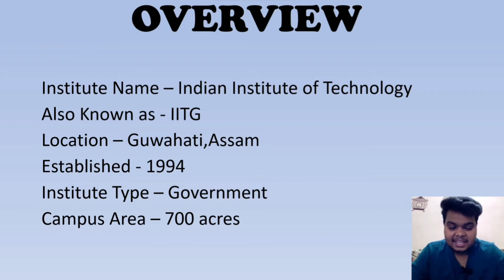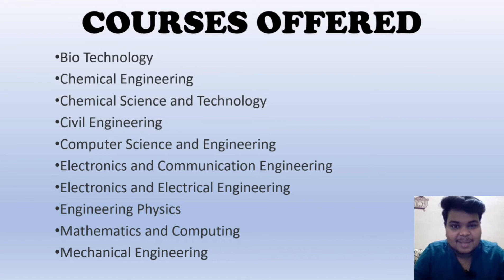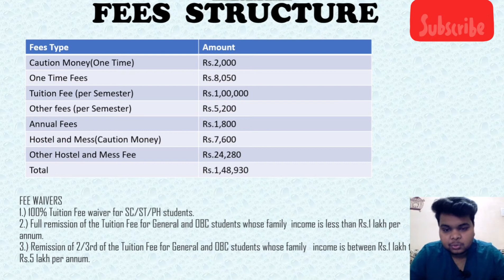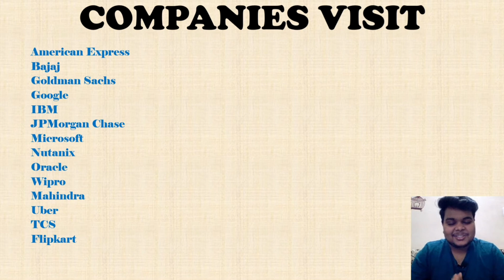IIT Guwahati College Review😍 |IIT Guwahati Campus Tour😎 | IITG | Highest Package | Himanshi